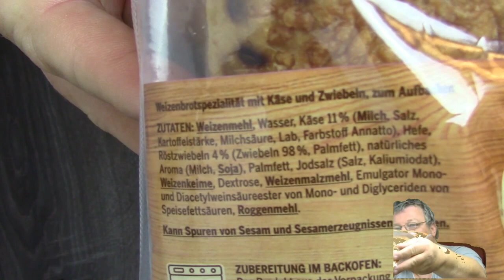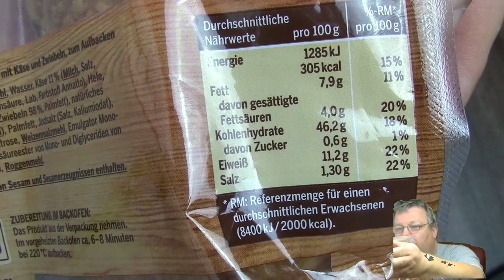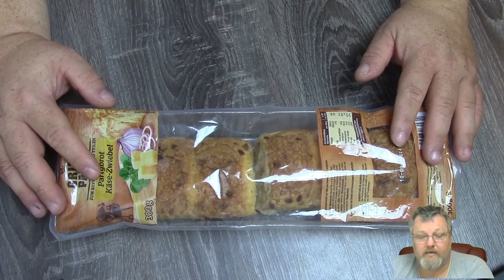Grill Partybrot Käse Zwiebel von Penny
ACHTUNG!!
Hie kann man das Produkt kaufen

Wer die Bewertung nicht ganz versteht kann sich ihr nochmal genau drüber schlau machen wie sie zu verstehen ist :

Meine Soft Box
Meine Kamera
Meine Speicherkarte
Mein Headset
Meine Strahler
Mein Drucker
Mein 3 D Drucker
Meine Facecam